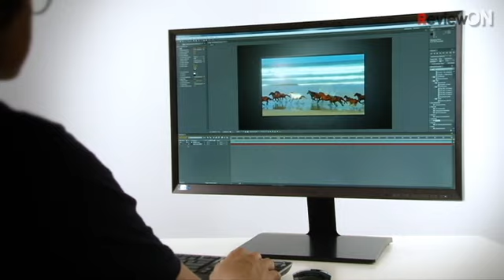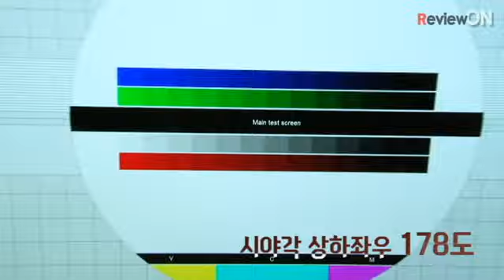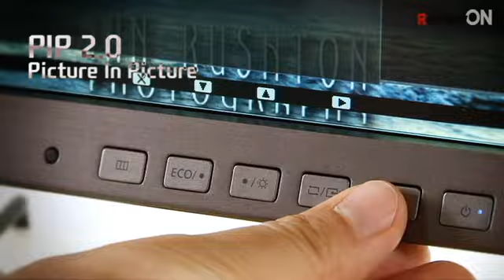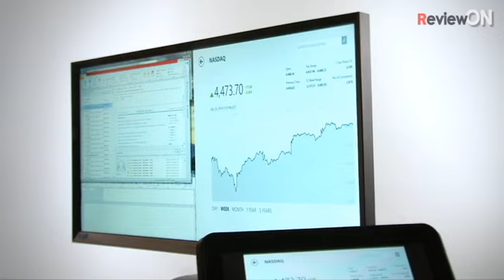Samsung WQHD Monitor S27D850T Review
27형 WQHD 고해상도 전문가급 모니터, 삼성전자 S27D850T